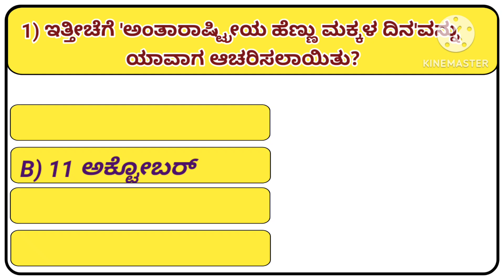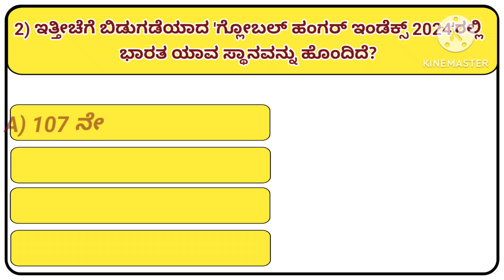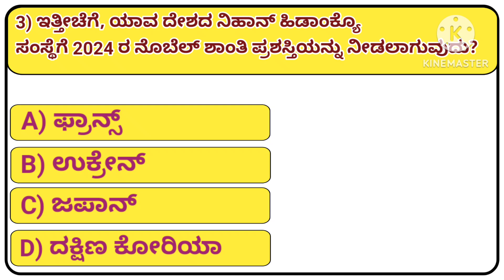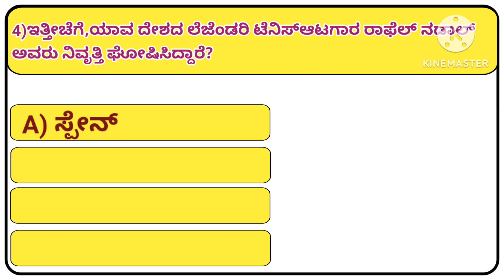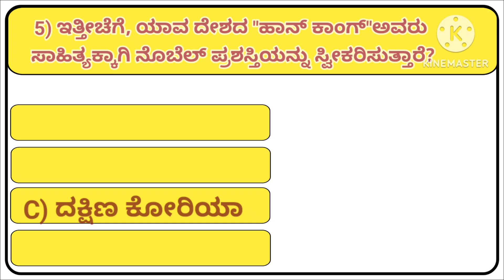ಪ್ರಚಲಿತ ವಿದ್ಯಮಾನಗಳು 📚 @NaveenkumarBHiremath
ವಿವಿಧ ಸ್ಪರ್ಧಾತ್ಮಕ ಪರೀಕ್ಷೆಗಳಲ್ಲಿ ಕೇಳಬಹುದಾದ ಪ್ರಮುಖ ಪ್ರಚಲಿತ ವಿದ್ಯಮಾನಗಳ ಬಗ್ಗೆ ಈ ವಿಡಿಯೋದಲ್ಲಿ ತಿಳಿಸಲಾಗಿದೆ.
ಧನ್ಯವಾದಗಳು...